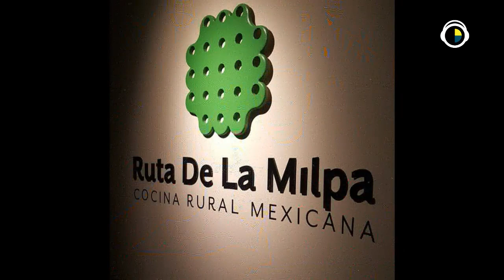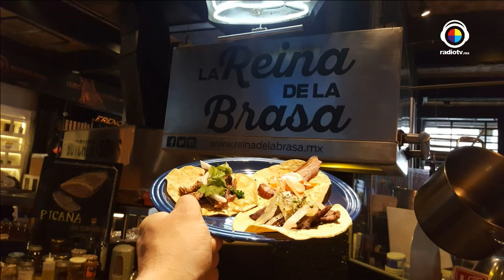La buena vida con Roberto Yañez | El buen diente con Esteffanía Albarrán